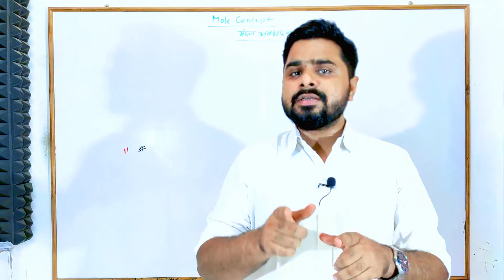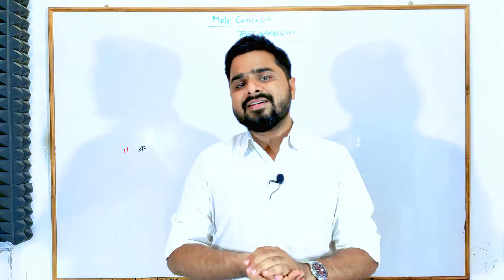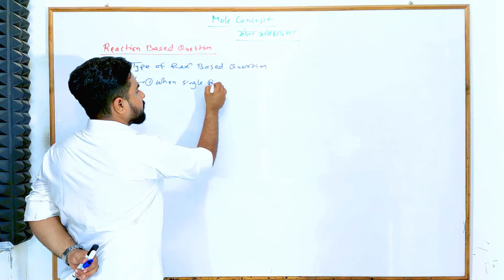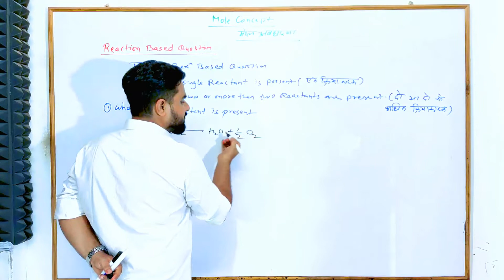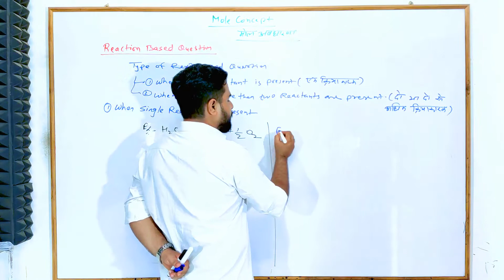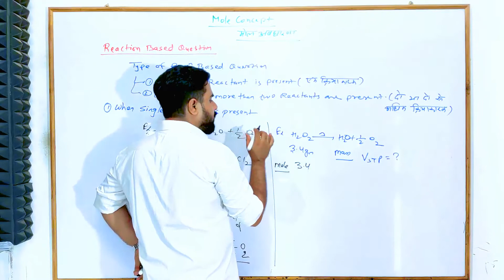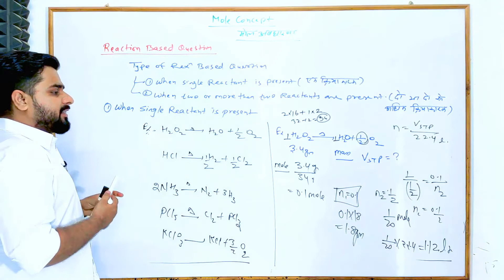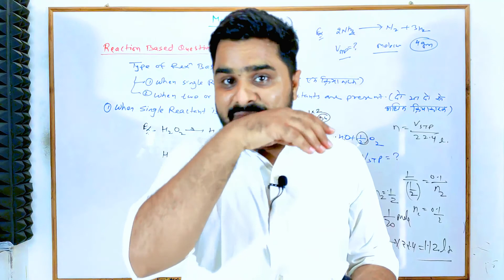Reaction Based Question (part-2) | Module - 10 : Mole Concept | Lecture - 15